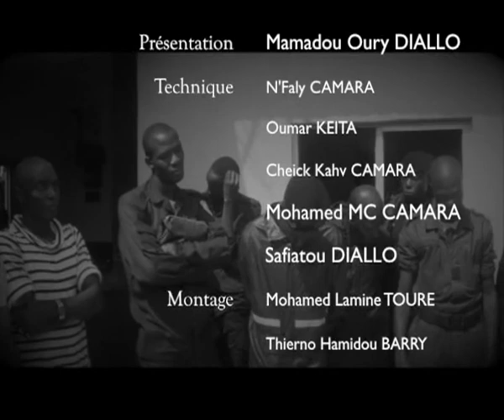Coronavirus: avons nous un stock suffisant en denrées alimentaires ? Reponse du Ministre du Commerce